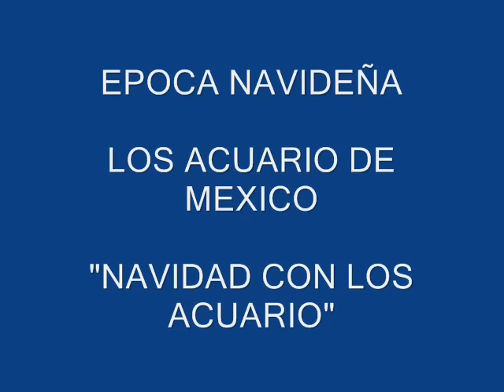EPOCA NAVIDEÑA LOS ACUARIO DE MEXICO - NAVIDAD CON LOS ACUARIO